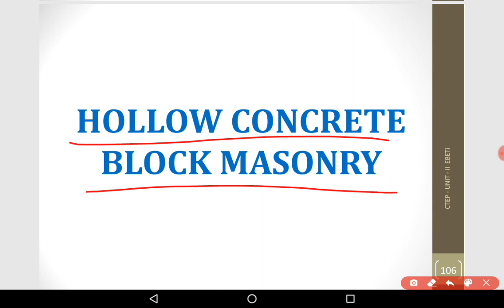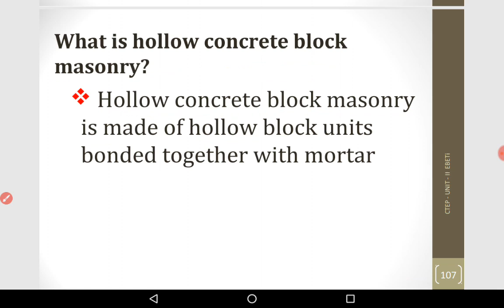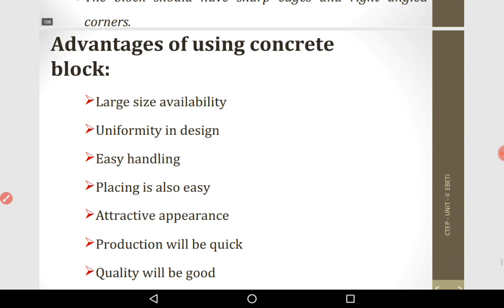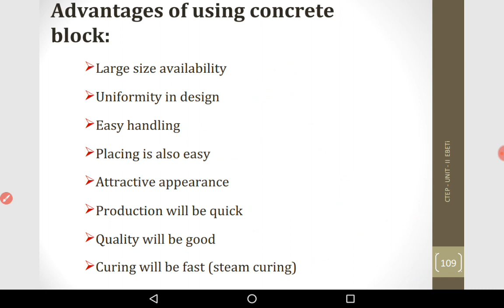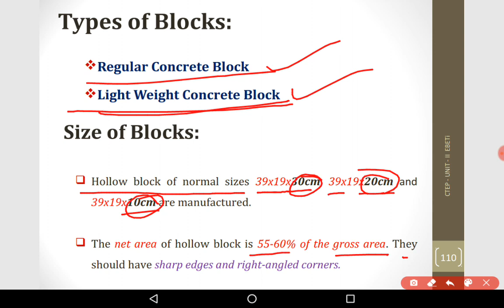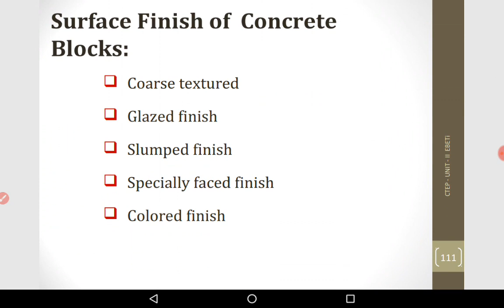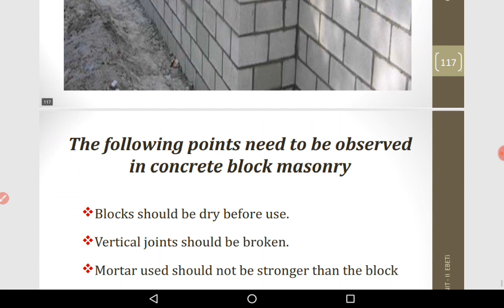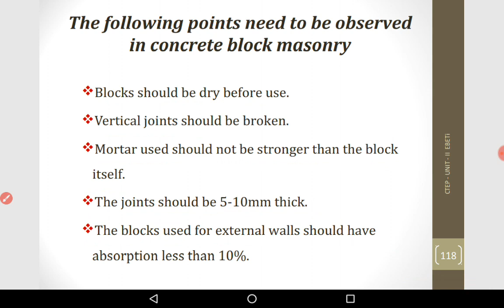Hollow concrete block masonary in hindi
Construction technology